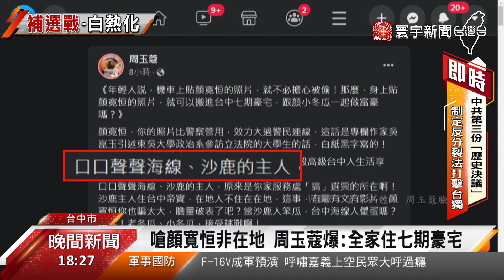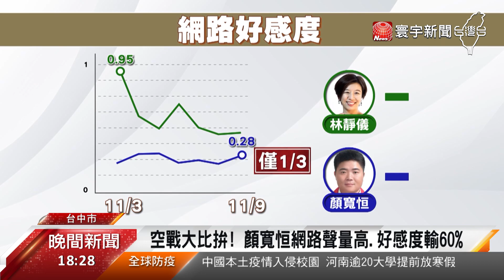遭爆全家住七期豪宅 顏寬恒：實實在在沙鹿人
台中二選區立委補選話題不斷，媒體人周玉蔻又在臉書上爆料，表示國民黨參選人顏寬恒，口口聲聲說住在沙鹿，實際上是住在台中七期豪宅，貼文一出，瞬間掀起熱議。對此顏寬恒也出面澄清，說自己真的是實實在在的沙鹿人，反嗆周玉蔻要先做好功課。